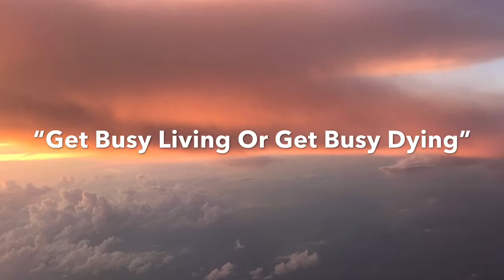Flying Inspiration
Airplane tribute (Bittersweet symphony soundtrack)✈️✈️✈️